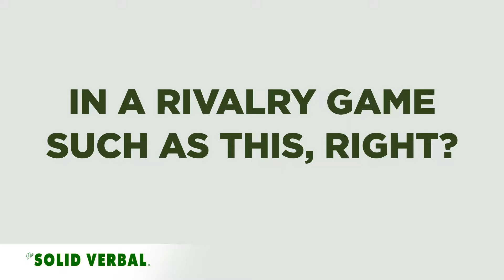The Solid Verbal | Bedlam 2017 Teaser Animation | Folklore